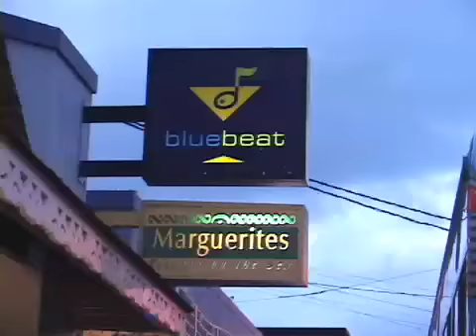Miss Global International 2013 Highlights Part 2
1. Cocktail Party Hosted by BLUE BEAT Jazz Bar
2. Poolside Fashion Show at SUNSET BEACH RESORT Montego Bay